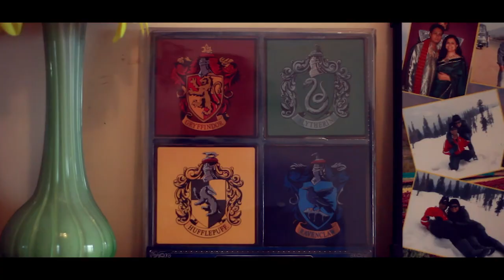SAANVI || Best Indian Cutest First Rice Ceremony Video || Pepper Talk Studio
Shower your blessings to Saanvi for her first rice ceremony, an Indian bong event.

Filmed By Pepper Talk Studio
Photography : Pepper Talk Studio

To make any kind of events memorable through our lenses, from very basic to High end photography & videography solution - Please contact -
Name : Pepper Talk Studio